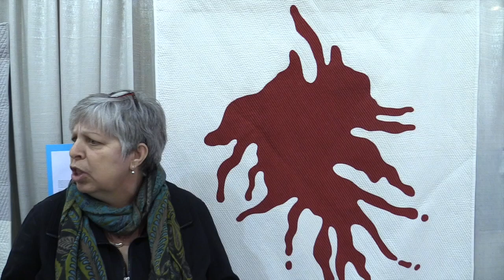The Quilt Show: Jacquie Gering QuiltCon West 2016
Alex Anderson talks to Jacquie Gering about what she is up to now and her latest quilt, "Aftermath."